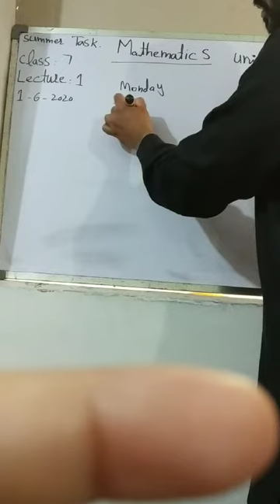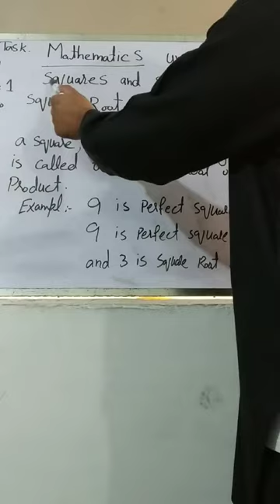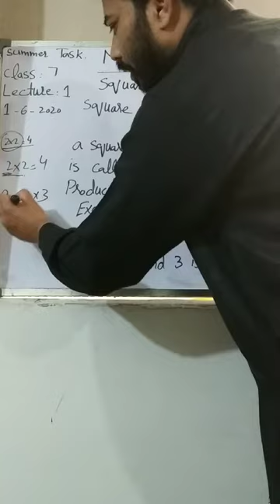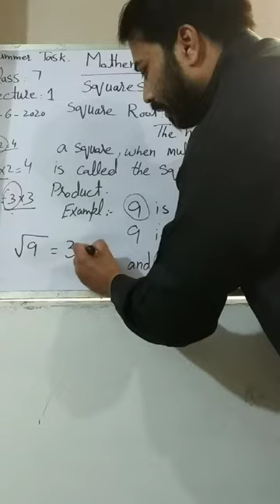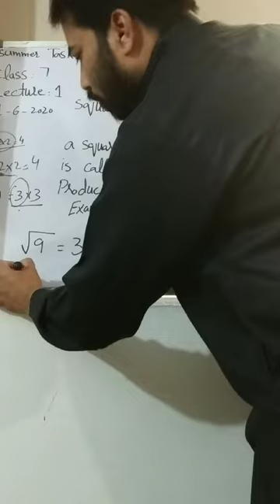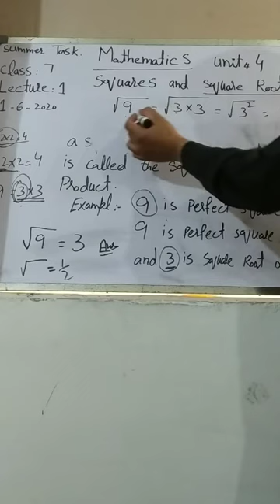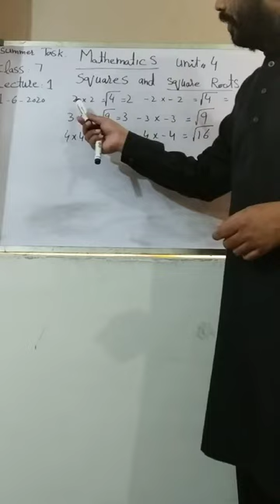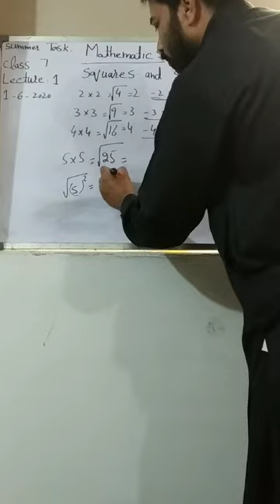Mathematics class 7 Lecture 1